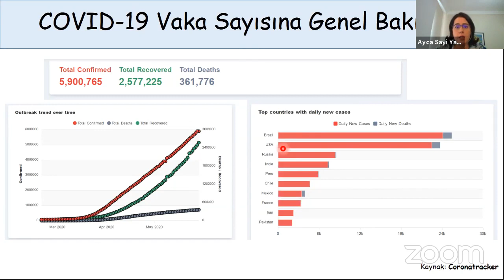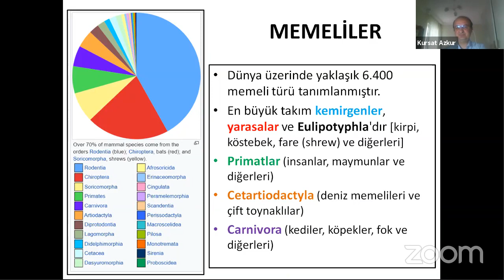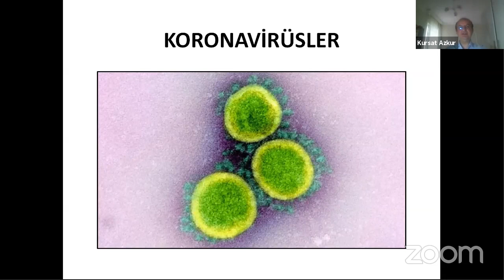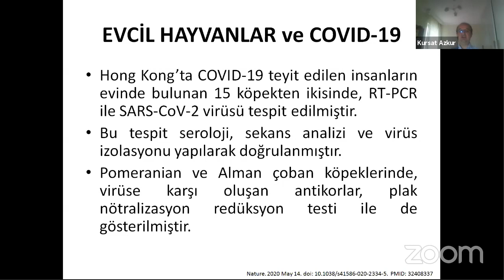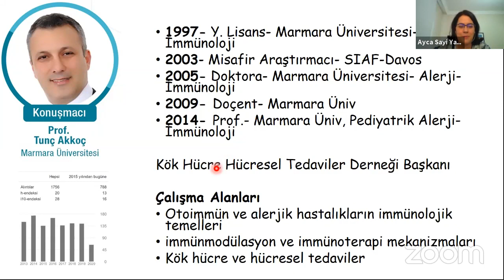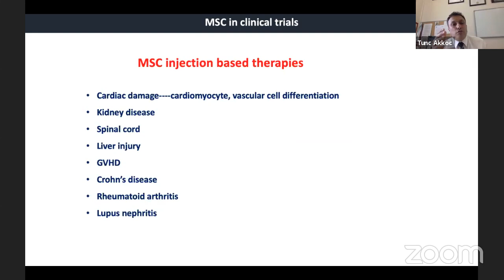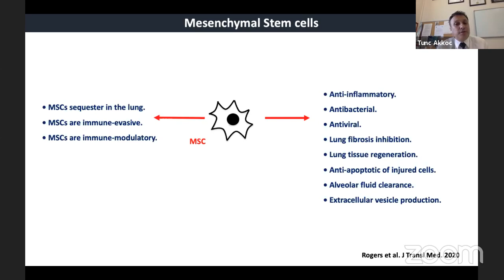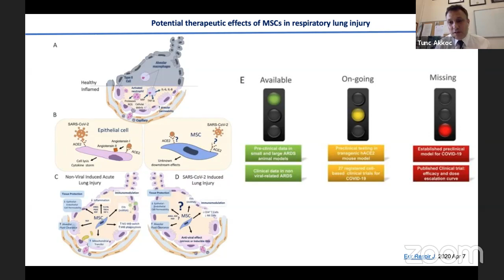Zoonozlar, COVID-19 ve Evcil Hayvanlarımız - Prof. Kürşat Azkur ve Prof. Tunç Akkoç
İmmünoloji Aydınlatıyor 6
Zoonozlar, COVID-19 ve Evcil Hayvanlarımız & COVID-19 Tedavisinde Mezenkimal Kök Hücrelerin Yeri
Konuşmacılar: Prof. Kürşat Azkur ve Prof. Tunç Akkoç
Moderatör: Doç. Ayça Sayı Yazgan